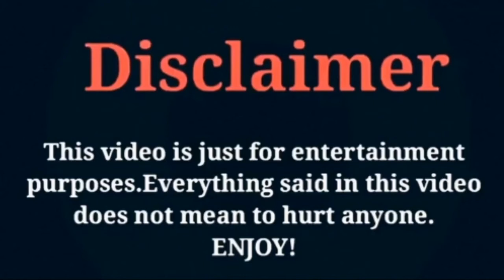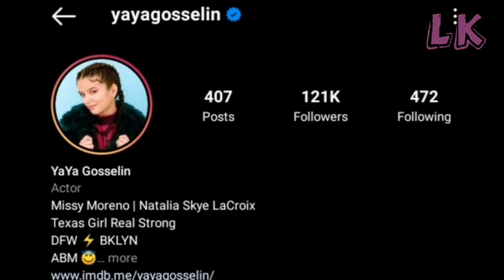Yaya Gosselin (We Can Be Heroes) Biography, Facts?? Lifestyle,Boyfriend,Family & More |LK Creation